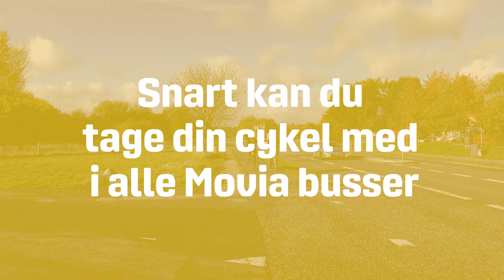Snart kan du tage din cykel med i alle Movia busser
Flere cyklister og bedre sammenhæng til bus har mange positive effekter for både sundhed og klima. Movias bestyrelse har derfor besluttet at sætte et 2-årigt forsøg i gang, hvor man kan tage cyklen med i alle Movias almindelige busser. Forsøget starter lige så snart myndighedernes restriktioner i den kollektive transport gør det muligt.

Cyklistforbundet og Movia har sammen produceret informationsvideo om at tage cyklen med i bussen. Filmen er produceret i november 2020 og alle medvirkende bærer derfor mundbind.